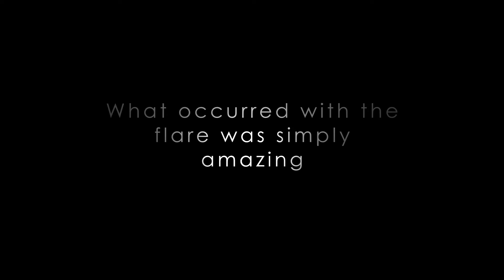Fiery Looping Rain on the Sun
Eruptive events on the sun can be wildly different. Some come just with a solar flare, some with an additional ejection of solar material called a coronal mass ejection (CME), and some with complex moving structures in association with changes in magnetic field lines that loop up into the sun's atmosphere, the corona.

On July 19, 2012, an eruption occurred on the sun that produced all three. A moderately powerful solar flare exploded on the sun's lower right hand limb, sending out light and radiation. Next came a CME, which shot off to the right out into space. And then, the sun treated viewers to one of its dazzling magnetic displays -- a phenomenon known as coronal rain.

Over the course of the next day, hot plasma in the corona cooled and condensed along strong magnetic fields in the region. Magnetic fields, themselves, are invisible, but the charged plasma is forced to move along the lines, showing up brightly in the extreme ultraviolet wavelength of 304 Angstroms, which highlights material at a temperature of about 50,000 Kelvin. This plasma acts as a tracer, helping scientists watch the dance of magnetic fields on the sun, outlining the fields as it slowly falls back to the solar surface.

The footage in this video was collected by the Solar Dynamics Observatory's AIA instrument. SDO collected one frame every 12 seconds, and the movie plays at 30 frames per second, so each second in this video corresponds to 6 minutes of real time. The video covers 12:30 a.m. EDT to 10:00 p.m. EDT on July 19, 2012.